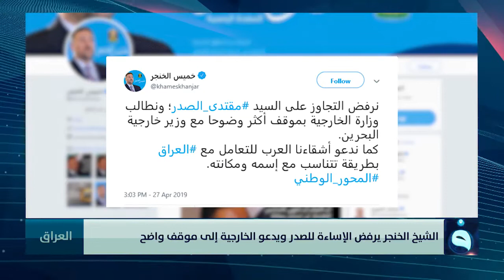الشيخ الخنجر يرفض الإساءة للصدر ويدعو الخارجية إلى موقف واضح